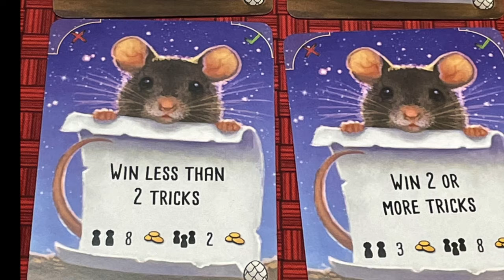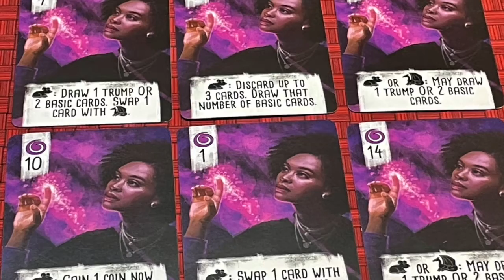WICKED & WISE -- Kickstarter Lagniappe!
BJ gives a quick look at the Kickstarter project from Weird Giraffe Games, Wicked & Wise, and talks about the lagniappe in the campaign.